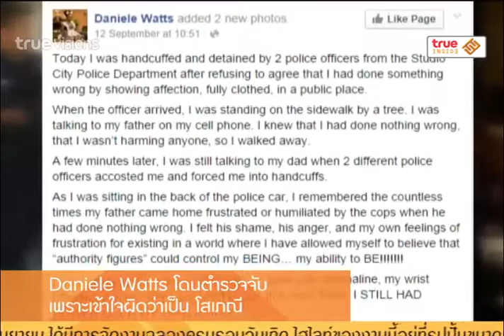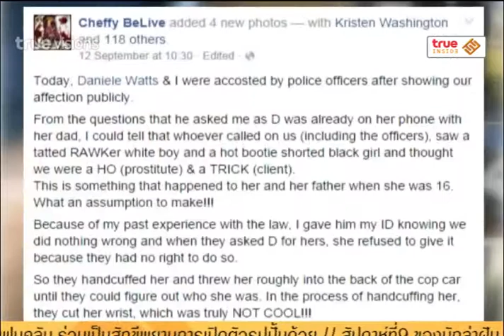Inside News Tonight | 16-09-2557 Danniele watts โดนตำรวจจับ เพราะเข้าใจผิดว่าเป็น โสเภณี